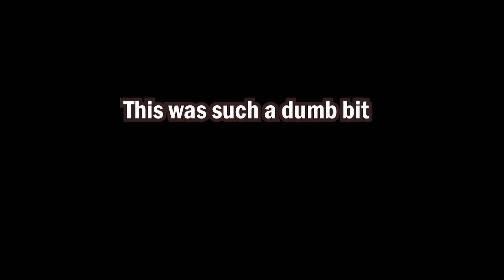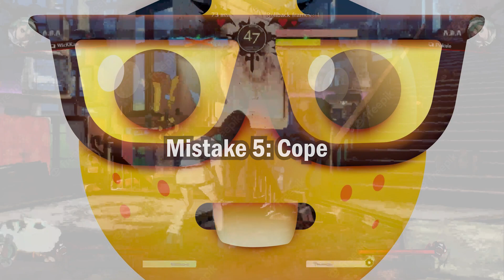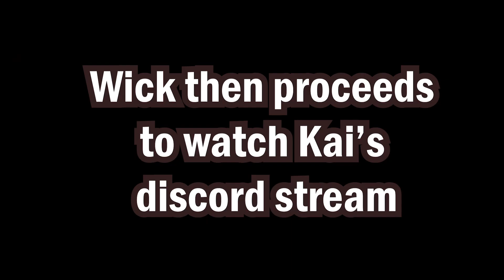A.B.A is cool I think | Guilty Gear -Strive- (Ft.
I beat up kai for 12 minutes